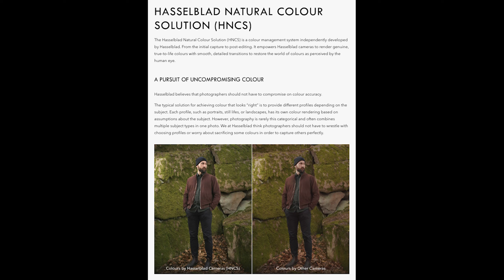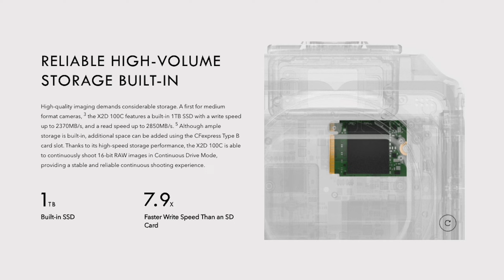【最好的相機？】Hasselblad 哈蘇X2D 100C實測 + 詳細介紹 | 一億像素 | 京都旅遊 (CC字幕)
使用Hasselblad X2D 超過半年, 但使用上最頻䌓一定是在旅遊當中。
所以去了京都旅行後，就同大家分享一下實際的使用體驗。
如對X2D有任何問題，可留言給我，我會儘力為大家解答！